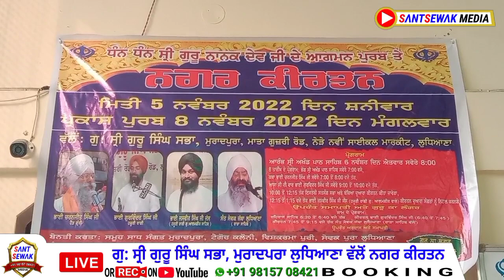NAGAR KIRTAN GURDWARA SINGH SABHA, MURADPURA, LUDHIANA